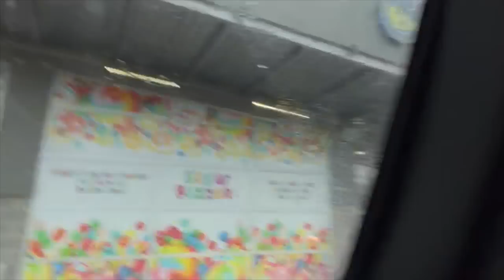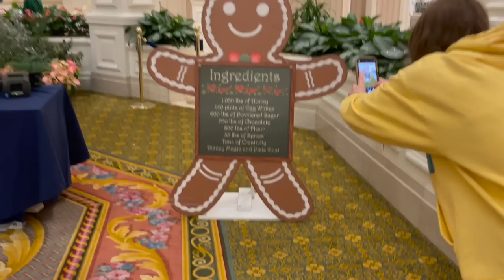Brennan, Katie and Ryan TOGETHER Again At DISNEY | Disney Game Day